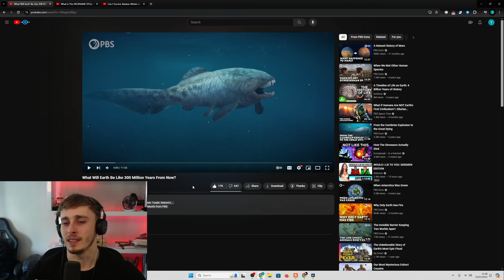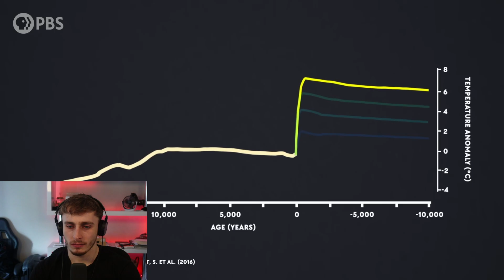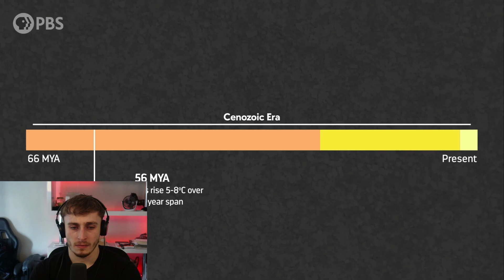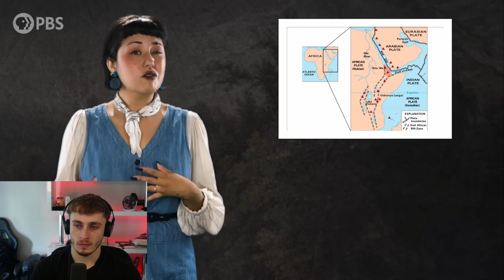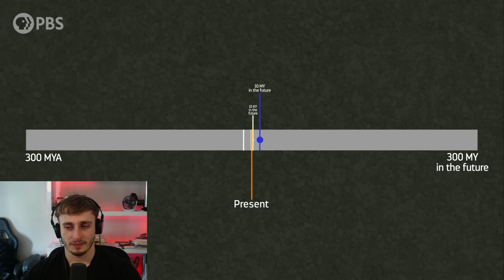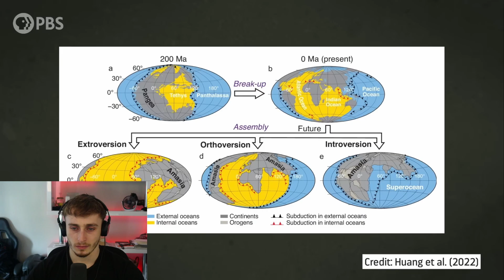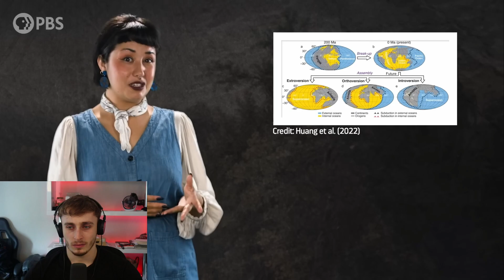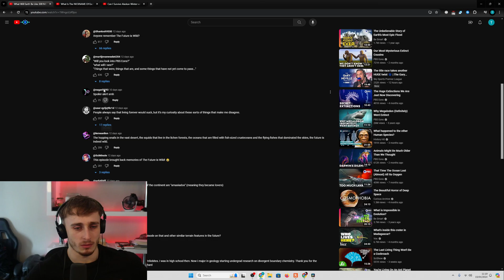Reacting to What Will Earth Be Like 300 Million Years From Now?